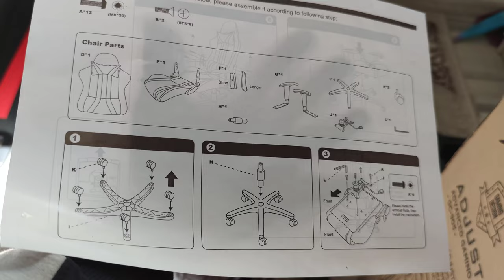Xtrike Me GC-905💥Unboxing | How to assemble Gaming chair by Yourself (Step by Step Tutorial)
Xtrike Me Dream my Life💥Unboxing | How to assemble Gaming chair by Yourself (Step by Step Tutorial)...The Xtrike Me ergonomic gaming chair is perfect for gaming, reading and working. Designed to give you comfort and with a wide range of adjustability, the gaming chair is equipped with an adjustable backrest and arms which allow you to change its angle for different needs and offers you comfortable support.

Xtrike Me GC-905BK Gaming Chair on Wheels, Adjustable and The Ergonomic, Black...Comfortable Adjustable Gaming Chair...Seat, arms adjustable...Ergonomic...Materials PU, PVC...Heavy duty chair...135 kg weight capacity...item height 25.6 inches...item length 33.5 inches.

Technical specifications:
100 mm gas lift system
350 mm nylon base arm
Materials: PU, PVC
Backrest width: 57 cm
Armrest height: 15cm
Seat width: 53 cm
Backrest height: 85 cm
Seat depth: 50 cm
Adjustable seat height: 44-54 cm
Chair height: 125-135 cm
Maximum load: 135 kg
N.W .: 14 kg

Xtrike Me GC-905 Gaming Stolica
252KM
Podesiva Gaming stolica.
Ergonomski dizajn
Sustav podizanja plina od 100 mm
350 mm najlonski osnovni krakovi
Boja crna i crvena
Materijali PU, PVC
Širina naslona 57 cm
Visina naslona za ruke 15 cm
Širina sjedala 53 cm
Visina naslona 85 cm
Dubina sjedala 50 cm
Visina sjedala podesiva 44 – 54 cm
Visina stolice 125-135 cm
Maksimalno opterećenje 135 kg
Xtrike Me GC-905 Dream my Life💥Unboxing | How to assemble Gaming chair by Yourself (Step by Step Tutorial)

TAG TAGS TAG TAGS
STOLICA,GAMING STOLICA,XTRIKE ME,CHAIR,Gaming